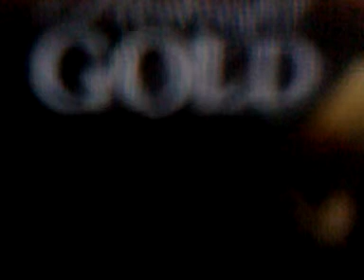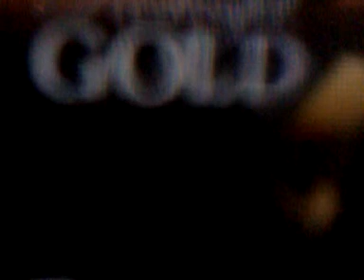TRShow: album & review